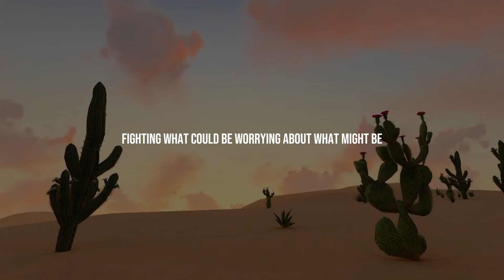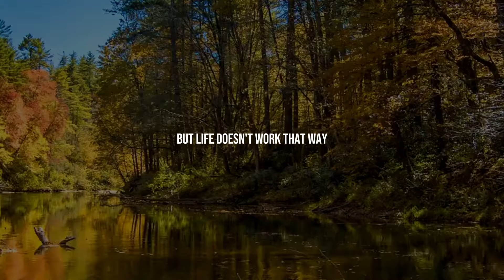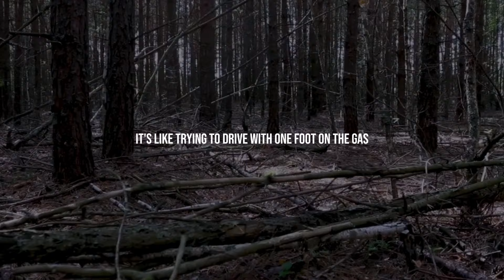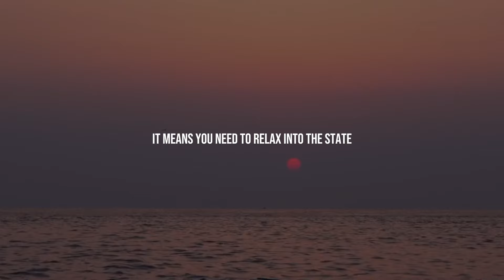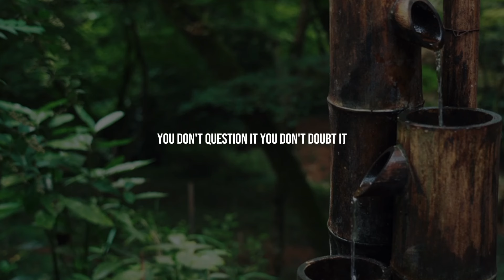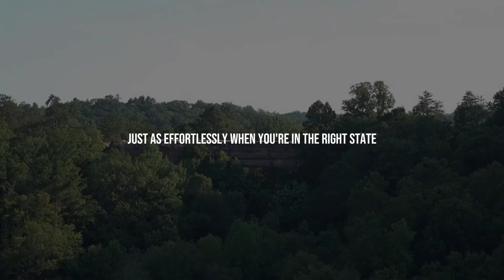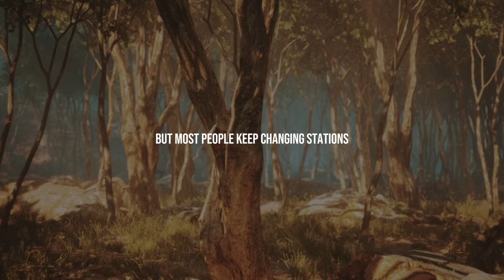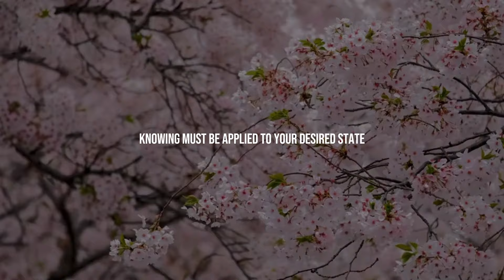How To LET GO, RELAX and TRUST The Universe - Neville Goddard Motivation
Discover the art of letting go, relaxing, and trusting the universe with Neville Goddard's powerful teachings. "How to Let Go, Relax, and Trust the Universe" reveals practical steps to release control and embrace the flow of life. Learn how to cultivate faith in the universe's timing and watch your desires manifest effortlessly.